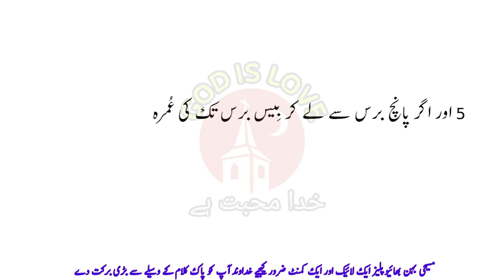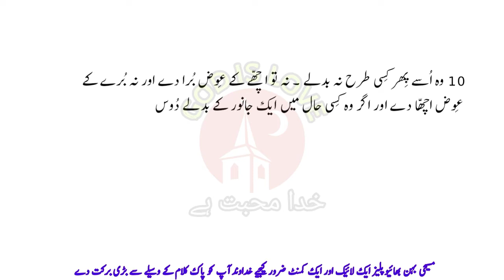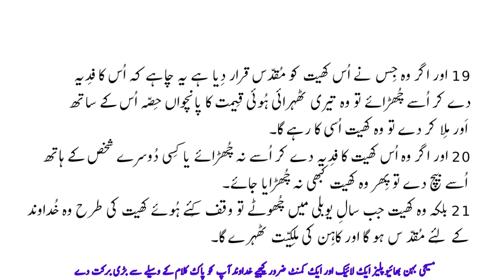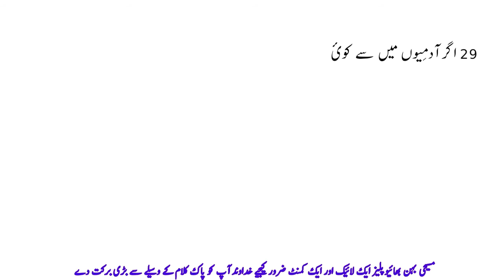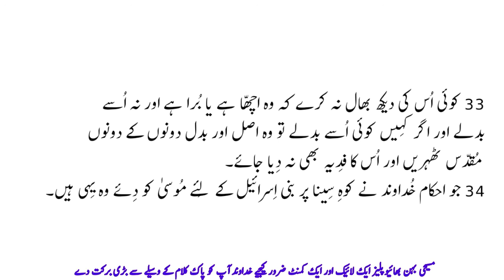URDU BIBLE, Leviticus chapter 27,ONLINE URDU BIBLE, URDU BIBLE,،27 احبارباب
مسیح یسوع میں میرے تمام  بھائیوں  اور بہنوں کو میری طرف سے سلام قبول ہو  میں یہاں روز کلام مقدس میں سے ایک چیپٹر ضرور اپلوڈ کرتا ہوں گزارش یہ ہے کہ پلیز وڈیو کو دیکھیں اور دوسروں کے ساتھ شئیر کیجئے خدا آپ کو اپنے کلام کے وسیلے سے ڈھیروں برکات عطا فرمائے آمین